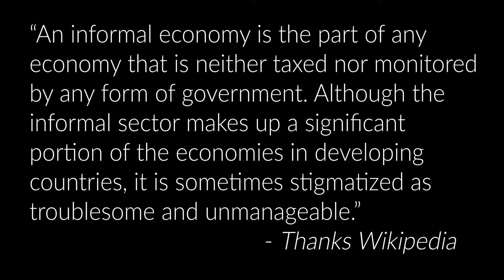Can a Poor Country Escape its Past?